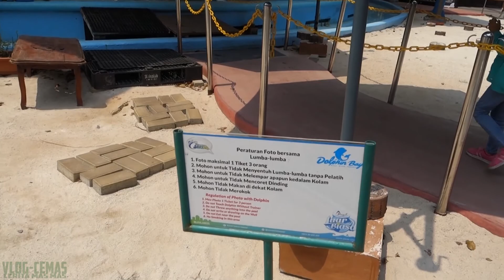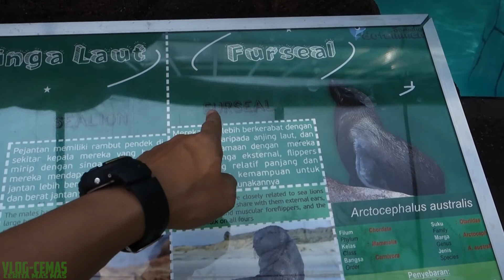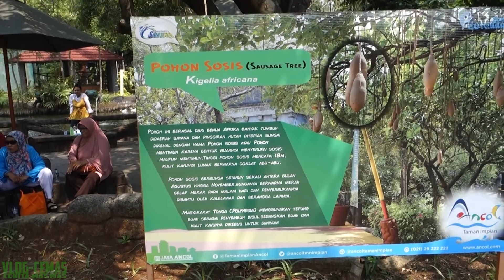VlogCemas|32|Eps 2 of 5|The Dolphins Shows !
Hi Kalian,

Jumpa lagi di VlogCemas (Cerita mas-mas) ...

Episode kedua ini saya akan mengajak kalian untuk melihat pertunjukan Lumba-lumba di Gelanggang Samudera,
pertunjukan yang sangat menarik dan menghibur untuk semua kalangan ...

langsung aja yuk dilihat ...

cek juga dan follow saya di social media lainnya :

steve_runt

Semua musik di Episode ini diambil dari Youtube Creator Studio dengan free license untuk diupload di Youtube.